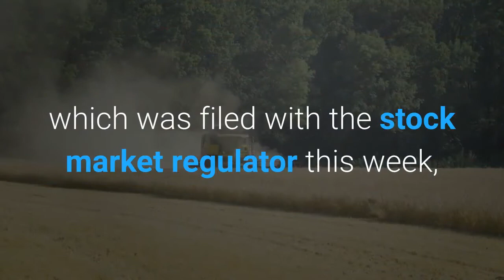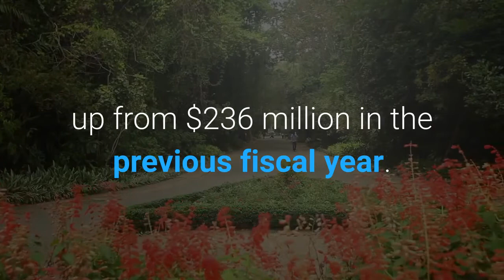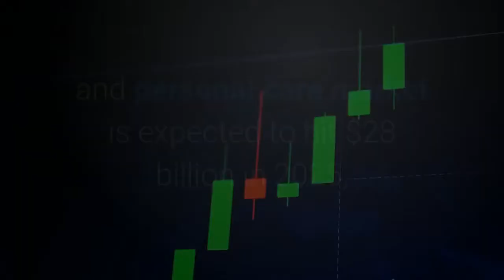India Mints New Billionaire Woman As Nykaa Founder Grooms Her Beauty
Veteran investment banker-turned-entrepreneur Falguni Nayar, whose beauty retailer Nykaa is poised to launch its IPO, has become India’s newest billionaire. A pre-IPO private placement in June valued Nykaa at $2.3 billion, putting Nayar in the three comma club with an estimated net worth of $1.1 billion. The listing, which could value the nine-year-old company at an estimated $4.5 billion or more, would be a huge windfall for Nayar, propelling the worth of her initial $2 million investment even further. As per the draft red herring prospectus, which was filed with the stock market regulator this week, the company is seeking to raise $71 million through a fresh issue of shares and is also proposing to sell 43.11 million shares by existing shareholders (including Nayar). The IPO will result in a massive payoff for Nykaa’s early investors, such as consumer goods billionaire Harsh Mariwala and Hong Kong-based commodities billionaire Harindarpal Singh Banga. Nayar, 58, the founder, managing director and CEO of the Mumbai-based online seller of cosmetics and apparel, owns 54% of the company, along with her husband Sanjay Nayar, India CEO of U. S. private equity giant KKR, and their two children. The IPO is well-timed as Nykaa has recently turned profitable, making it an attractive proposition for investors. Amid pandemic-induced lockdowns, consumers stuck at home went on an online shopping binge, ordering everything from lipsticks and mascaras to skin care creams. That shopping surge boosted Nykaa’s annual revenue to $334 million for the fiscal year ended March 2021, up from $236 million in the previous fiscal year. The company reported net profit of $8 million in that same period versus a net loss of $2 million in fiscal 2020. Nayar is looking to deploy the IPO proceeds into brick and mortar—new warehouses and stores—as well as for enhancing Nykaa’s brand visibility. Nykaa, derived from the Sanskrit word “Nayaka” meaning someone in the spotlight, created a niche for itself by selling luxury beauty brands like Estee Lauder, Clinique and Bobbi Brown via its endless online aisles. Nayar is now looking to deepen Nykaa’s presence on the ground as more aspiring Indians latch on to beauty products. According to estimates by Bangalore-based RedSeer Management Consulting, the Indian beauty and personal care market is expected to hit $28 billion in 2025, up from $16 billion in 2020. The fashion market is expected to touch $124 billion—up from $54 billion in 2020. Today, Nykaa has 73 stores across 38 cities in India and distributes 1,350 brands. It also has its own private label range with everything from fragrances to fashion apparel, but the bulk of sales come from its website and apps. Nearly 87% of Nykaa’s gross merchandise value in fiscal 2021 was generated by its mobile apps. And online shoppers spent nearly 100 million hours on its personal care and fashion websites like Nykaa TV on youtube.com; Nykaa Network and Nykaa Beauty Book.